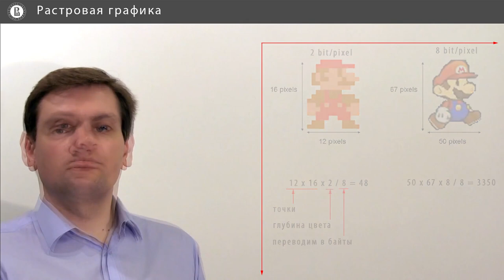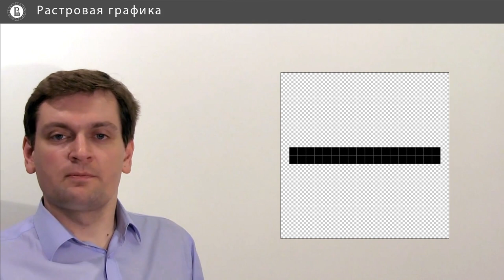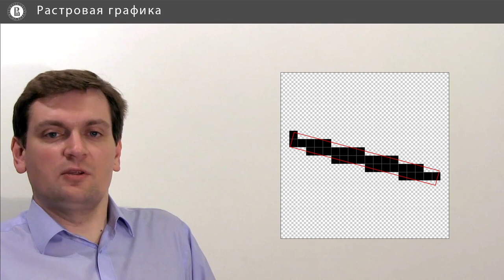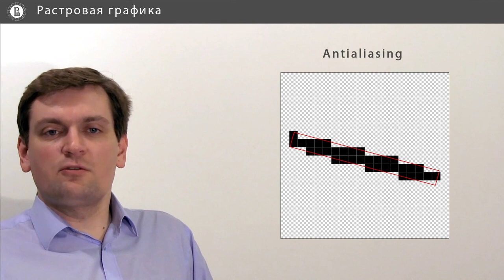Компьютерная графика: основы - 38 урок. Растровая графика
Автор: Денис Королев, Anastasia Gorokhova-Alekseeva, Алиса Кольбе

Задание для закрепления:

Растровая компьютерная графика использует следующие понятия (из перечисленных):

Напишите все подходящие ответы из списка:

* Сплайн

* Значение цвета

Контур

* Вертекс

* Заливка

* Значением цвета

* Разрешением

* Формой пикселя

* Координатами

Антиалайзинг (antialiasing) это:

Напишите один вариант из списка:

* Общественное движение за безбарьерную среду

* Сглаживание контрастных границ объектов

* Обработка экспозиции в высоком динамическом диапазоне

* Сглаживание быстродвижущихся объектов
Глубиной цвета